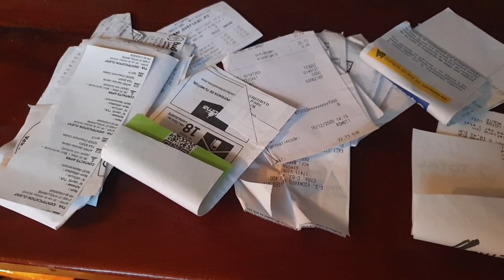Dag 40 van onze Spanje reis 2021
Vandaag de ontmanteling van de reis, kleding wassen etc.

Mail adres: voor alle winnaars van de telefoon houder.